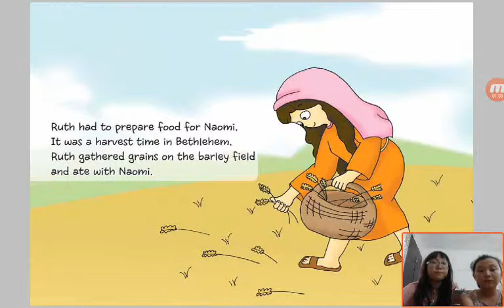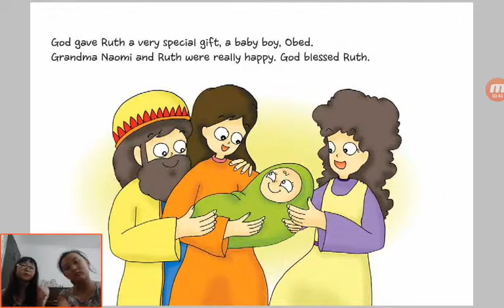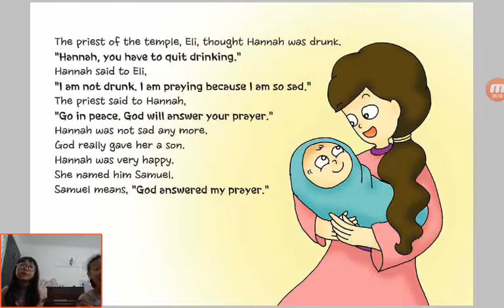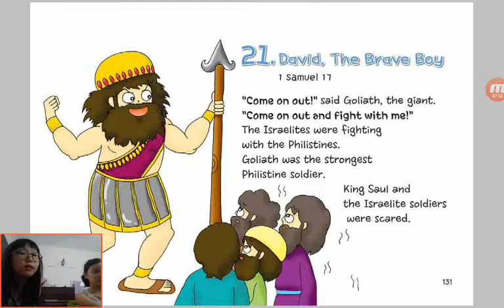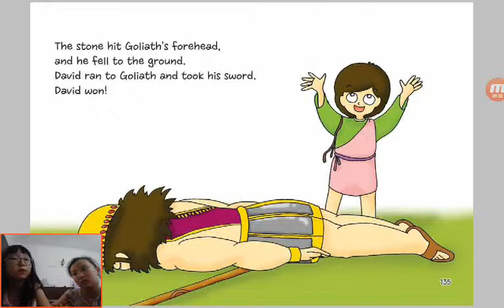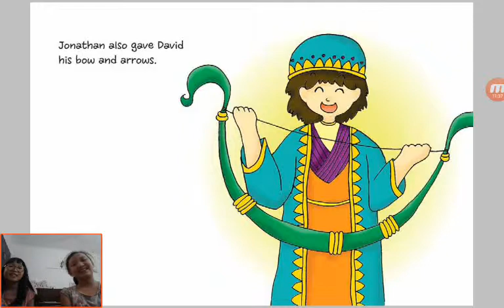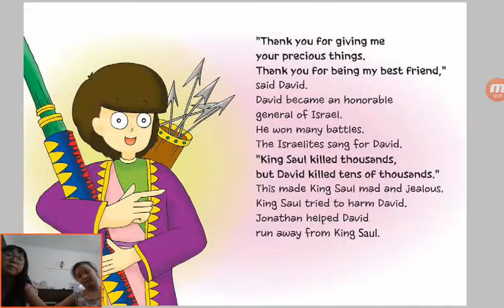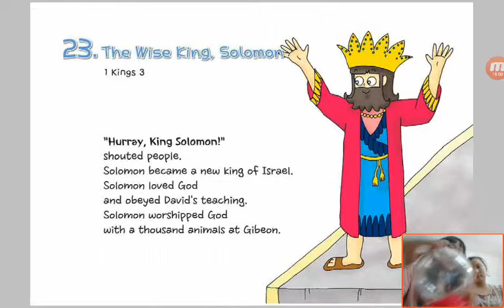‹Kids›Gra ce：Wonderful Bible Story‹성경이야기›– 19 Ruth Followed Naomi about Ruth with Joy